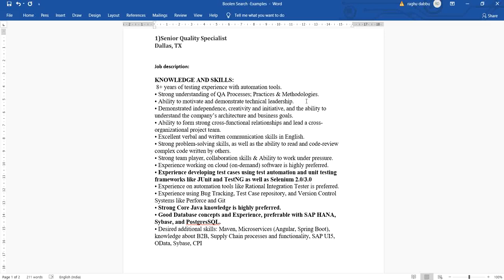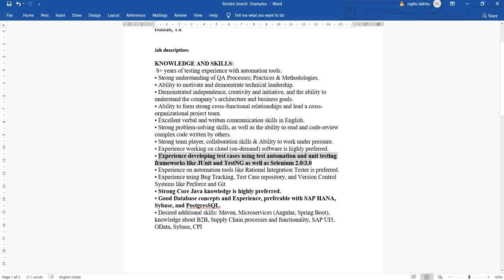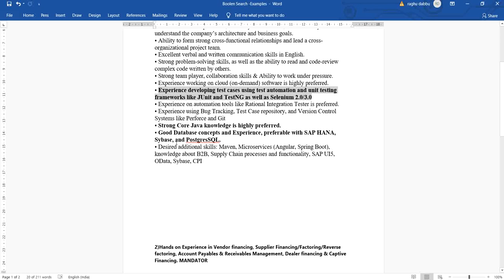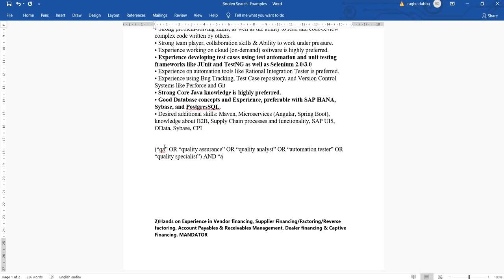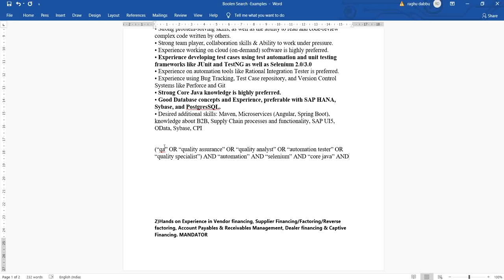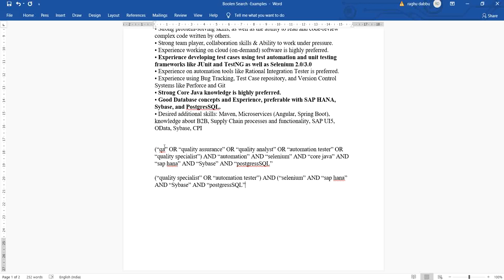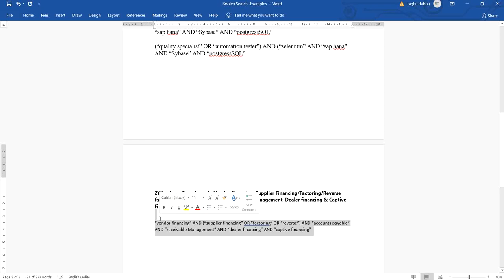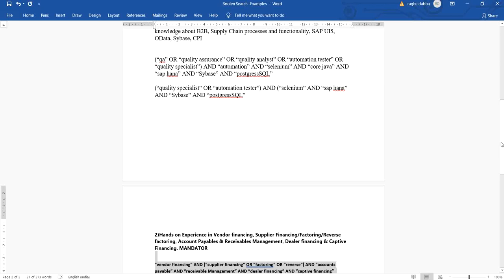Boolean search | Boolean Operators | Explained Boolean Search with Examples | usitrecruiting/Raghu D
🔻Topics Discussed :
🔴What is Boolean Search ?
🔴What are Boolean Operators ?

🎥In this video you will learn and understand the following  Boolean Operators:

✔️Boolean Operators:
🔥AND
🔥OR
🔥NOT
🔥(   ) BRACKETS
🔥"  " QUOTATIONS